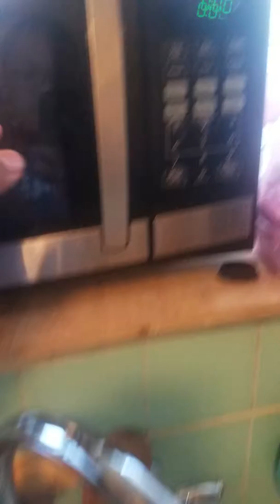Rrrrrrreaction video [civer please read desc]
epppppippppppppppppppcppp

oh also civer yes I will collaborate with you
Haha
Haha
Hahahahahahah